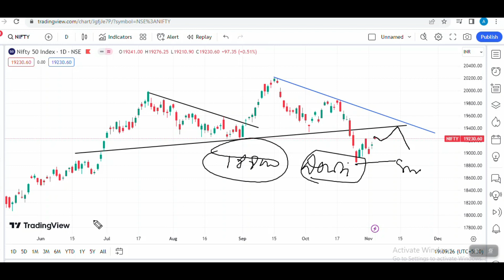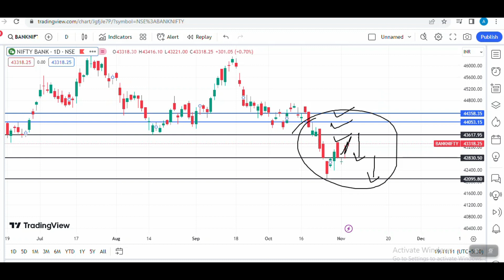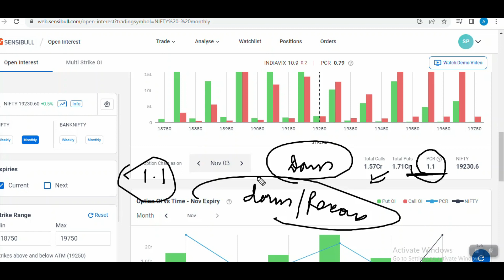TRADE SETUP FOR 6-10 NOVEMBER 2023. NIFTY & BANKNIFTY PRICE ACTION AND SUPPORT RESISTANCE ANALYSIS.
NIFTY AND BANKNIFTY LEVEL FOR NOVEMBER 2023. OPEN INTEREST ANALYSIS FOR NIFTY AND BANKNIFTY. HOW TO TRADE NIFTY AND BANKNIFTY.  MARKET ANALYSIS FOR UPCOMING MONTH. WHAT IS PRICE ACTION  WHAT IS OPEN INTEREST ANALYSIS  WHAT IS INSIDE CANDLE. HAMMER CANDLE.